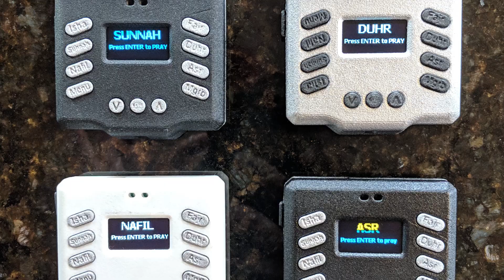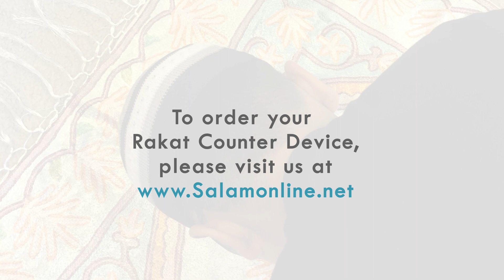Digital Rakat Counter Device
You devote your complete concentration to praying salah, while the Rakat Counter Device counts and displays the number of rakats for you.
يمكنك الآن بمساعدة الجهاز التركيز في صلاتك بخشوع تام, بينما يقوم الجهاز بحساب عدد الركعات و يظهرها لك.